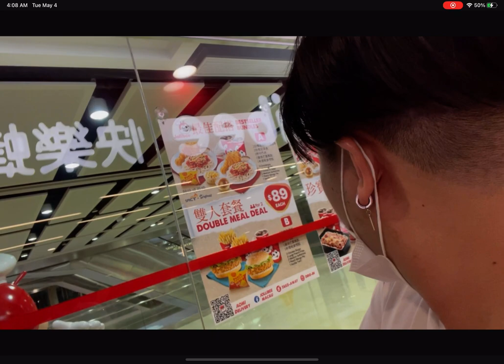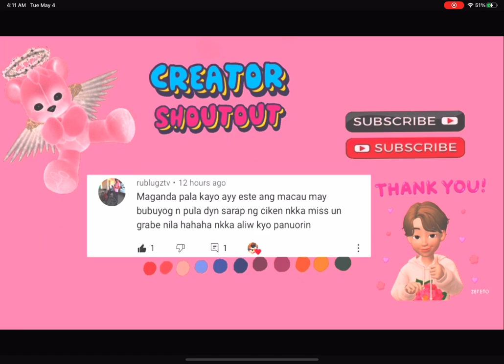BUDOL SA KATRABAHO PART 2 PLUS TIPS || JAY ALCANTARA HAHAH